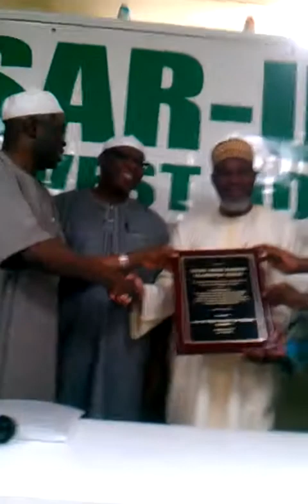National Missioner Imam Abdur-Rahman Olanrewaju Ahmad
Southwest Houston Ansar-ud-Deen Award Ceremony 2014. National Missioner Imam Abdur-Rahman Olanrewaju Ahmad & National Secretary Alh. Lateef Olaseinde Karim